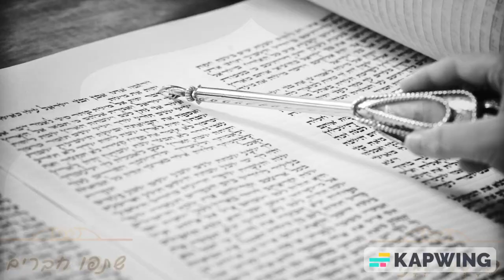(154) פרשת "יתרו" - הפטרה - "בִּשְׁנַת מוֹת"